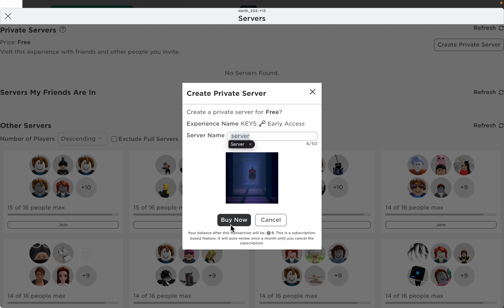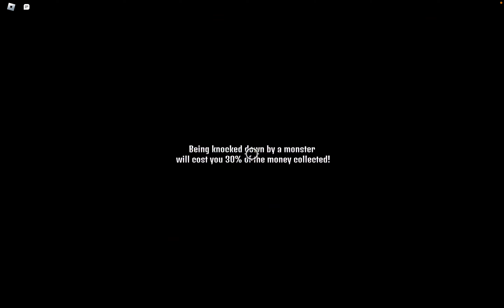KEYS NEW GAME! GAME PLAY